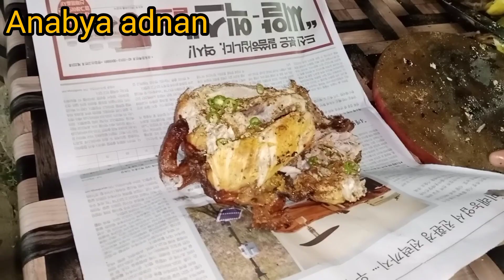chicken#charga#full spicy#karachi food street#subscribe#views_viral_video_subscribers_grow